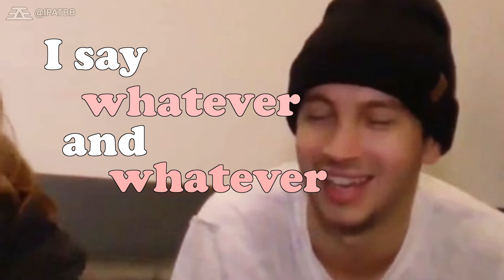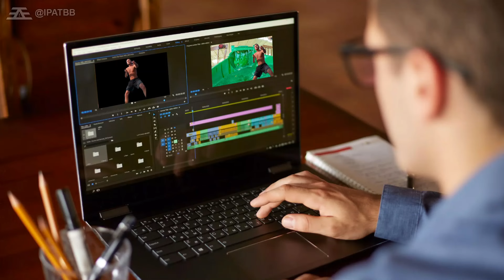Clancy lyrics out of context 4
Now that we've had a while to enjoy twenty one pilots' new album Clancy, it is time to find out whether Josh can be saved from his perilous predicament!
I might make one more video on this, but it depends a bit on what twenty one pilots will be doing with the whole 6/25 thing, and the CAPITULUS ULTIMATUS stuff. If there's more music coming... I might just make more videos.
Let me know your suggestions in the comments, you might see them show up in a future video!

---Δ---

---Δ---